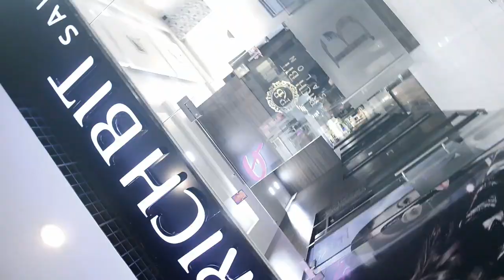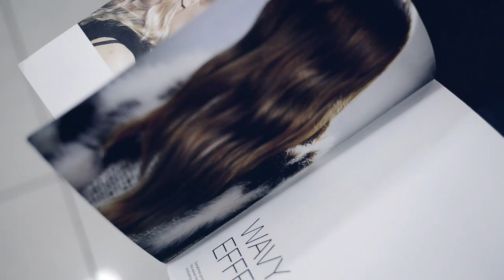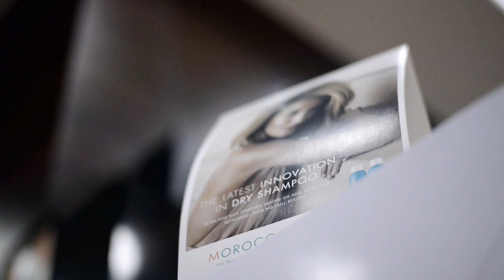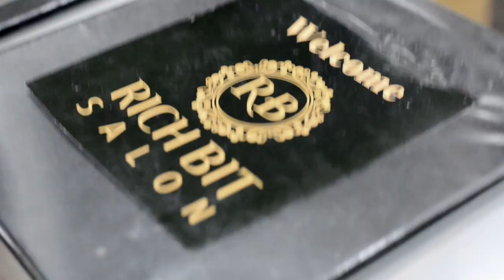Rich Bit salon, xion Mall Hinjavadi, Promotional video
This video was flimed , edited and produced by Milind pingale

Follow the model insta account @supi0303

Please do visit Rich bit salon to know more about the service and discount .